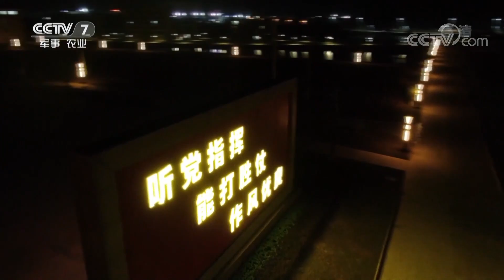《军旅人生》 韦世纪：仔细的人生才精彩 20190327 | CCTV军事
本期节目主要内容： 2017年8月1日“国际侦察尖兵比武”在俄罗斯开赛。赛事中，完成由灌木和沼泽构成的15公里急行军后，身高不到1米7的韦世纪，又面对独自翻越2米2高墙的任务，凭着一股不服输的劲，韦世纪成功翻过高墙，并迎来全场掌声。